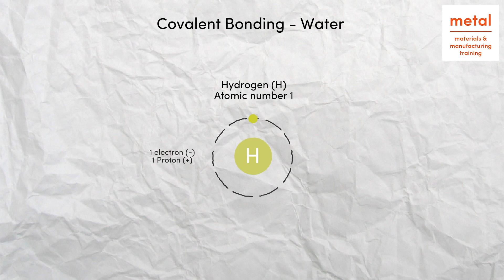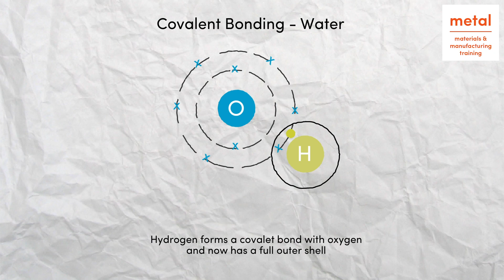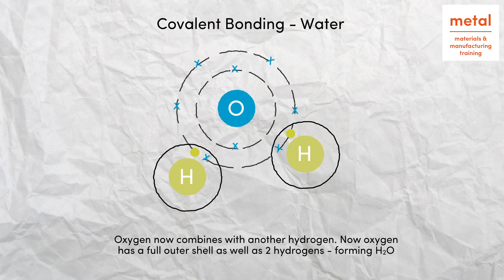Covalent Bonding (Water)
Covalent bonding is found in compounds whose atoms have small differences in electronegativity, that is, that lie near to one another in the periodic table. For these compounds, stable electron configurations  are assumed by the sharing of electrons between adjacent atoms. Two covalently bonded atoms will each contribute at least one electron to the bond, and the shared electrons may be considered to  belong to both atoms. For many molecules, the sharing of electrons allows each atom to attain the equivalent of a full electron shell, corresponding to a stable electron configuration.